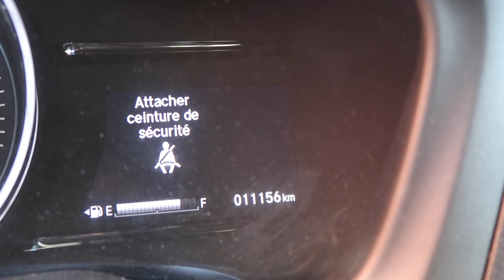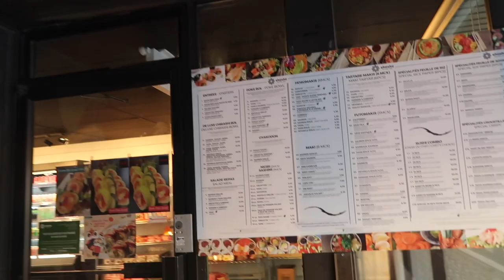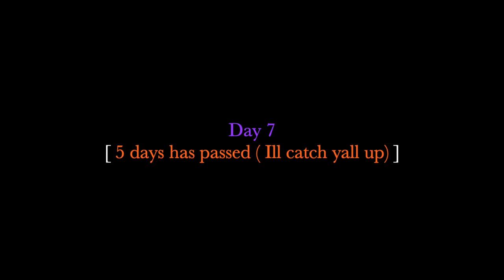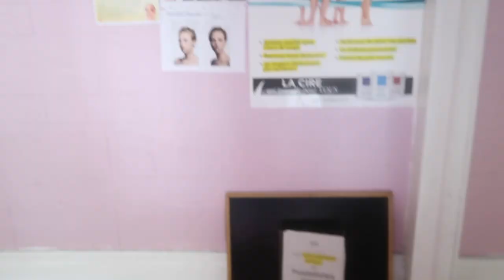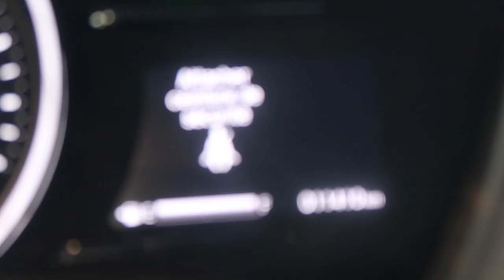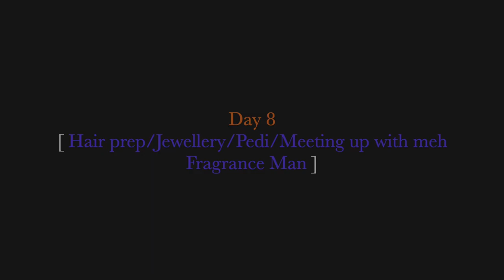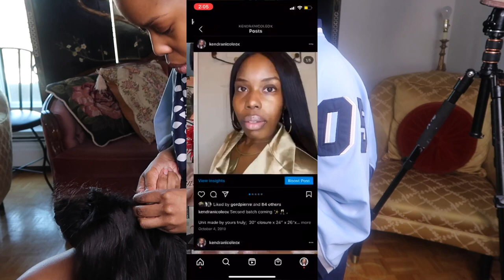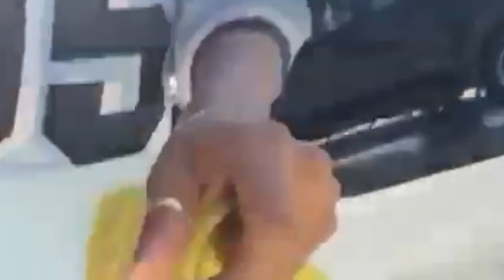COME UBER WITH ME & RUN ERRANDS FOR MY FIRST PARTY OF THE YEAR POST-ISH THIS WORLD EVENT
Thank you all so much for spending the past few days with me!

So much I wish I added more of... However this was a great dip into my life, and step for us moving forward as we become more seasoned & marinated with one another!

I also need ALYUH ( all of you ) to comment something nah, lmk alyuh thoughts, what made yuh laugh, what you'll be trying out for yourself- just talk to meh!

Mentioned Local Fave(s) In This Video :
@DesireCarnival - For MONTREAL Carifiesta

@KendraNicole - For your Decorated Wigs

@ExquisiteJewelsByK -For your Minimalistic Jewelry

@AkilRah - Mr.SmellGood or how I call him " MehSmellGoodMan " ;)

@MakeUpByEmilyAngel - IF EVER your face should be beat, its only to look FABULOUS!

@EsmesFashionMtl @Esmephillip - Fashionista

@Sams.Glamroom - MTL'S Next Great designer!!

. & LAST BUT NOT LEAST THE BIRTHDAY BOY HIMSELF, MR.HOWYUHGROW & One of my Fave Chefs - @BLUES_RYTHME_KITCHEN

... & Voilaa

As Always Stay Blessed & Stay Safe ox